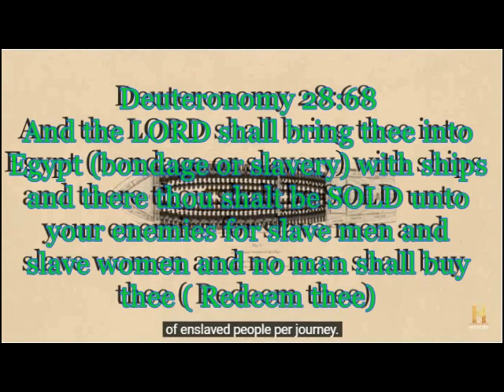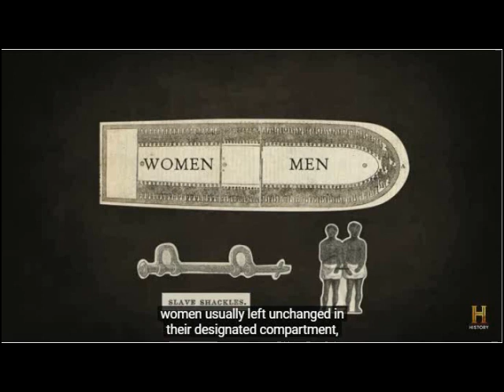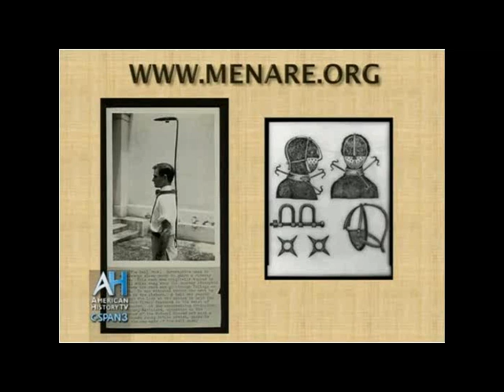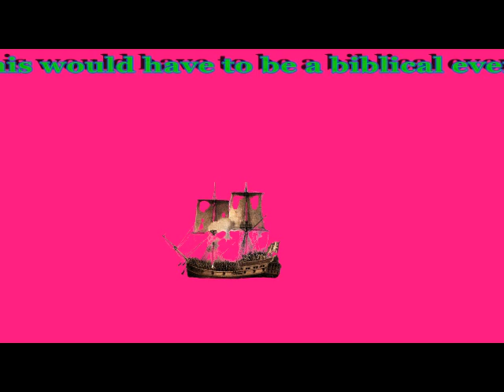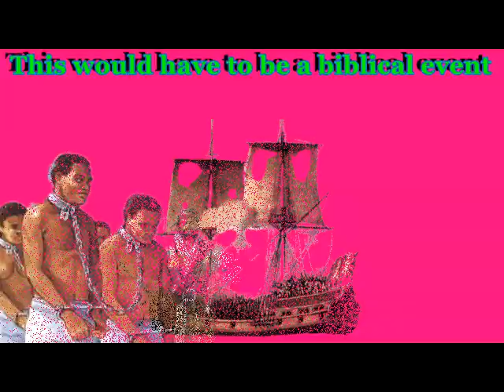WE ARE THOSE PEOPLE OF THE BIBLE JUST LOOK AT THE PROOF!